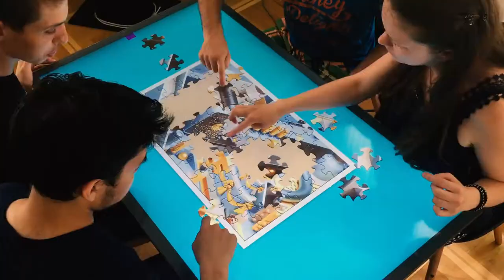IRT - 3 amazing applications coming this August.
This August! 3 more amazing applications are coming.
 - Interactive Air Hockey for 4 people
 - Collaborative Puzzle for everyone
 - Multi-touch Painter